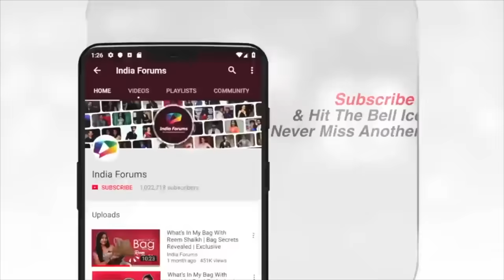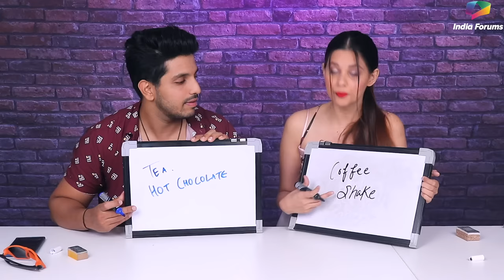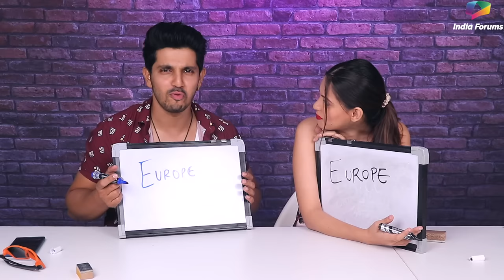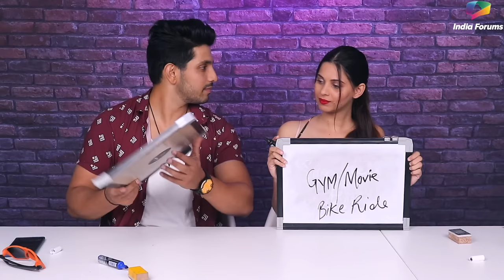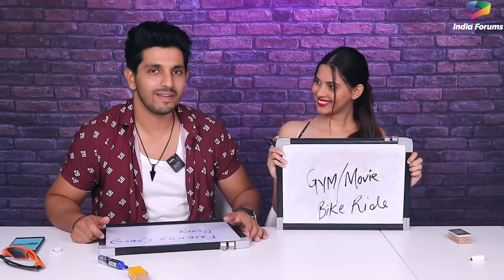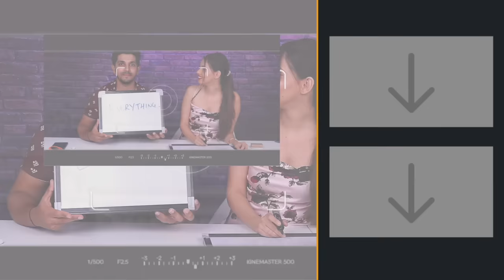Test Your Bond Ft. Kanwar Dhillon & Alice Kaushik | Fun Secrets Revealed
Welcome to an exclusive and delightful conversation with the charming Alice Kaushik and the dashing Kanwar Dhillon, popular actors from the hit show Pandya Store! 🌟 Join us as we dive into some fun relationship secrets that will leave you smiling. From revealing who was the first to express love, to discovering who rules the kitchen domain as the better cook, and even finding out who takes a little extra time to get ready – we've got it all covered!

But that's not all! Get ready for a thrilling "Test Your Bond" segment that will put their friendship to the ultimate test. Laughter, camaraderie, and surprises await as we unravel the chemistry between these two talented stars.

Don't miss out on this captivating tête-à-tête that offers an exclusive peek into their real-life dynamics. Tune in to India Forums for this heartwarming and entertaining rendezvous with Alice and Kanwar. It's a conversation full of laughter, insights, and candid revelations that you won't want to miss! 🎉🎬